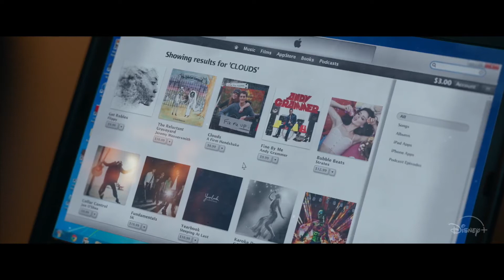Clouds | Based On True Story | Official Trailer #2 | Disney+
Don’t wait for tomorrow. Live for today. Clouds, an Original Movie based on the true story of Zach Sobiech, starts streaming Oct. 16 on DisneyPlus.